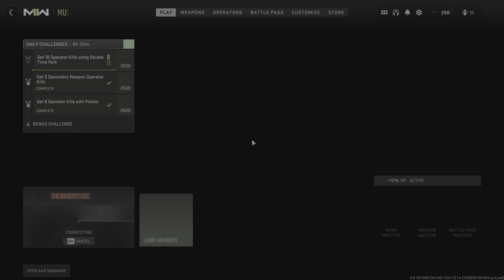Shipment - 123 Kills